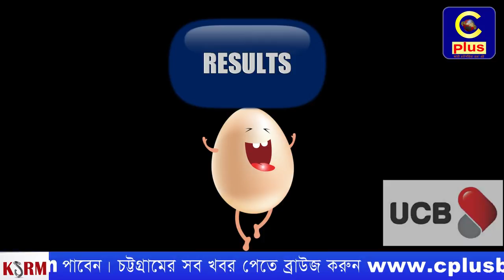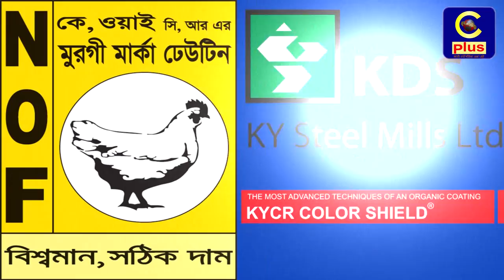গ্রাম-গঞ্জের খেলা | চাক্কি খেলা | ঈদের নানা খেলা